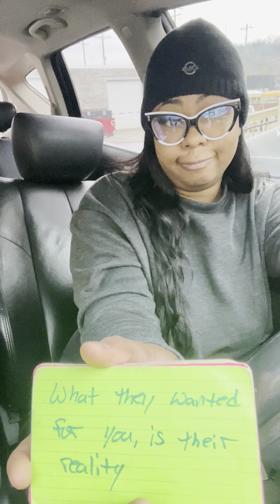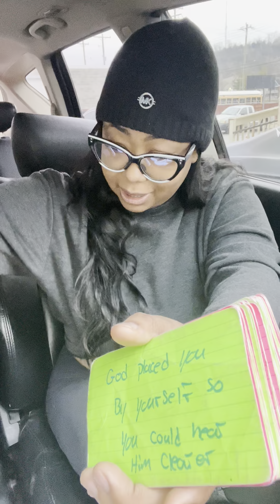Gemini~the ppl that lied& spread rumors now have to hide frm their lies